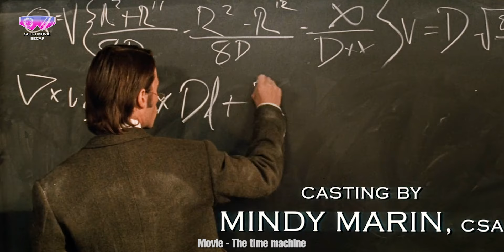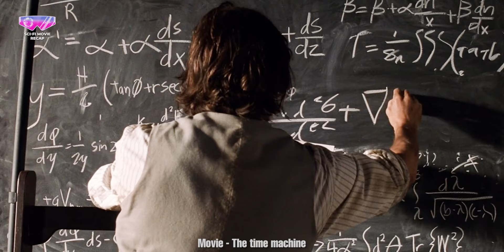80000 years later, Human turns into the flesh-eater monster, and hates Time travel machines inventor